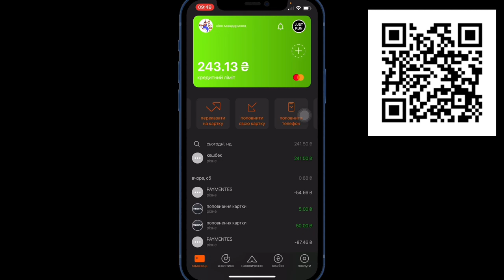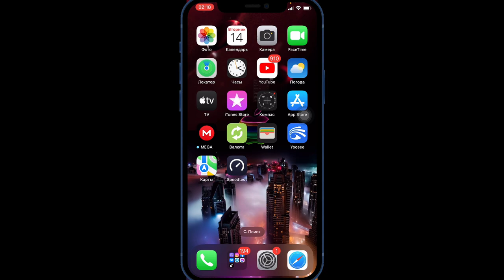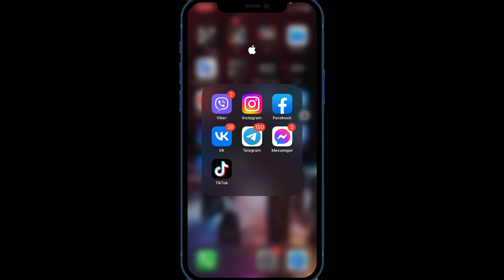iOS 16.3.1 обновление | Battery test iOS 16.3.1 | НАСТРОЙКА iOS 16.3.1​⁠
iOS 16.3.1 на iPhone 12 тест батареи, что нового в данной версии iOS, стоит ли обновляться на текущую версию iOS.

Вышла новая версия iOS 16.3.1
Что показали нам в iOS 16.3.1
Сколько времени держит батарею iPhone на прошивке iOS 16.3.1
Какие изменения в данной прошивке iOS 16.3.1

Совместимость устроить поддерживаемые прошивку iOS 16.3.1:
iPhone 8, plus
iPhone X
iPhone XS, XS max
iPhone XR

айос 16.3.1
ios 16.3.1 экран блокировки
иос 16.3.1
ios 16.3.1 нововведения
ios 16.3.1 все фишки
protech
полный обзор ios 16.3.1
apple fido
ios 16.3.1 ключи безопасности
fido ключи iphone
что нового в ios 16.3.1
ios 16.3.1 обзор
ios 16.3.1 стоит ли устанавливать
ios 16.3.1 что нового
ios 16.3.1 функции
ios 16.3.1 iphone
ios 16.3.1 айфон
ios 16.3.1 как установить
ios 16.3.1 скачать
ios 16.3.1 на iphone 13
обзор ios 16.3.1 final
ios 16.3.1 final
все фишки ios 16.3.1
ios 16.3.1

Стоит ли ставить iOS 16.3.1?
Думаю нет!
Совсем сырая версия и автономность оставляет желать лучшего.